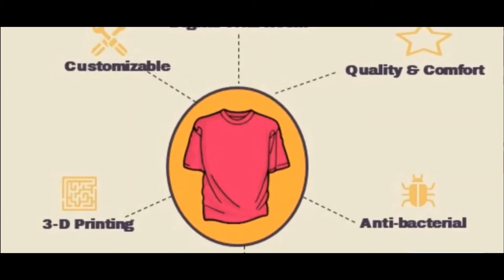NAG INC. || RECYCLABLE T- SHIRT || IIM VISAKHAPATNAM